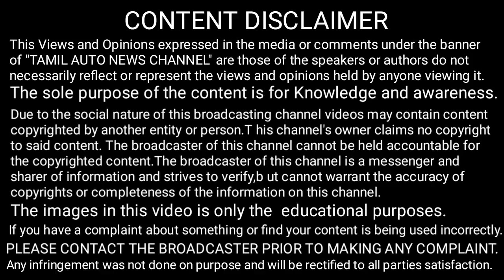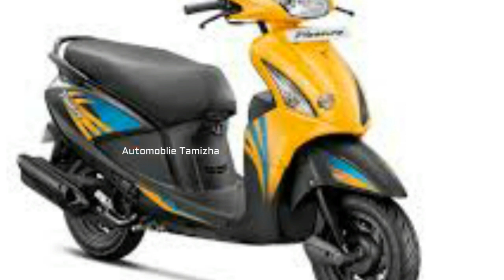Honda Recalled Dio,Activa 6G,Activa 125 || Hero Pleasure Discontinued in India || Automobile Tamizha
This video is honda recalled honda dio,honda activa 6g,honda activa 125 and hero discontinue in hero pleasure.